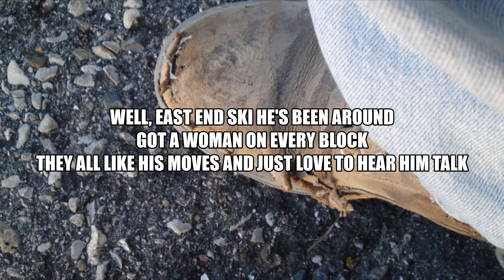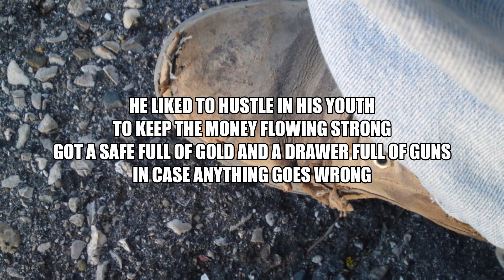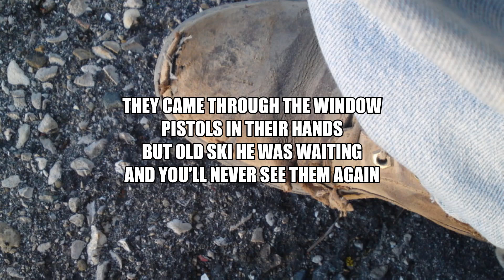Old East End Ski-Mark Trudeau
The debut solo single by Mark Trudeau